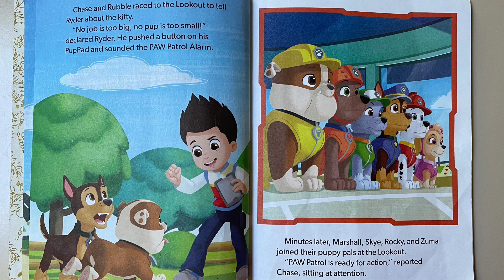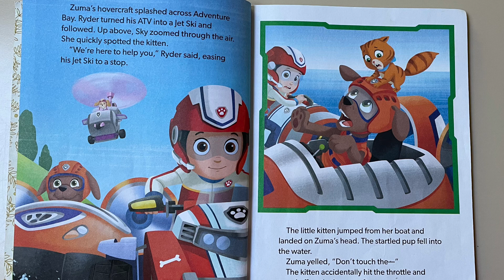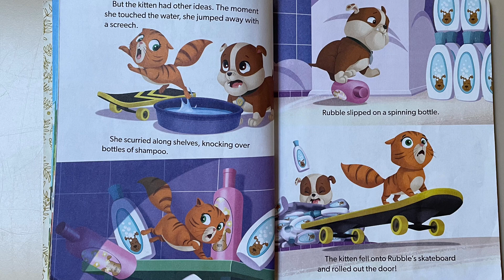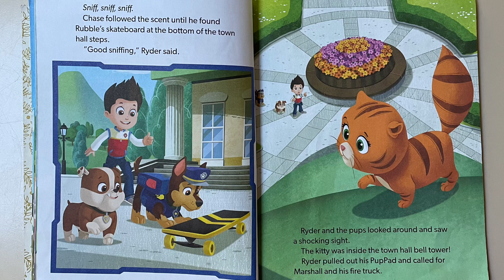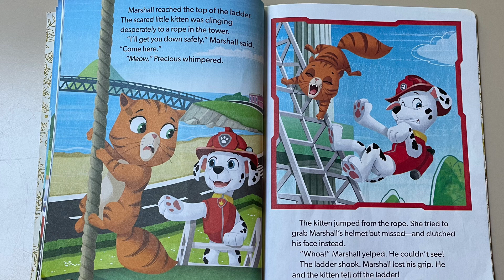Paw Patrol Itty Bitty Kitty Rescue - Read Aloud | Little Golden Book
The Itty-Bitty Kitty Rescue (Paw Patrol) (Little Golden Book)